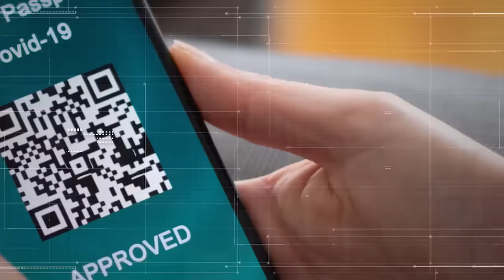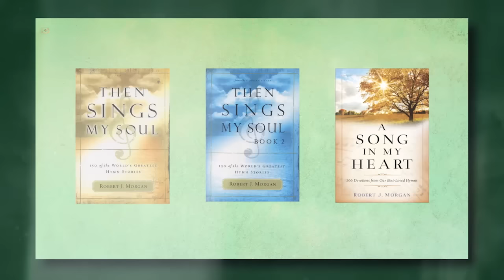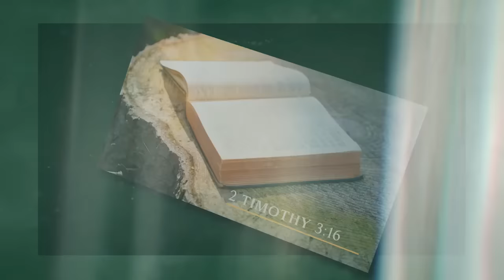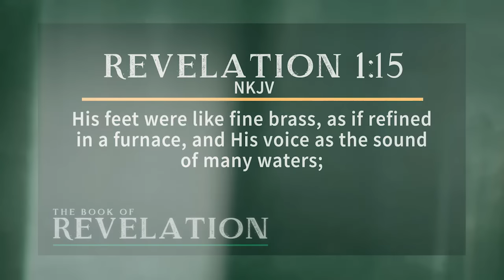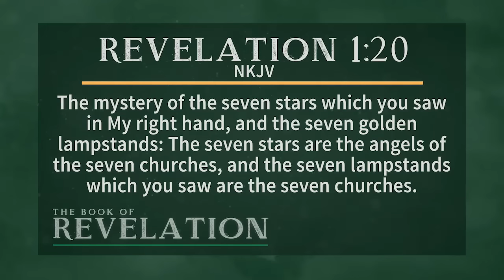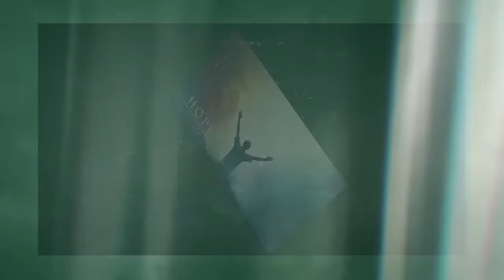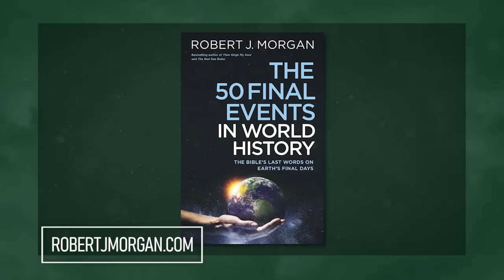The BOOK of REVELATION: Introduction | Guest: Robert Morgan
What is the hidden code for understanding the book of Revelation? Find out with guest Pastor Robert Morgan along with hosts Tim Moore and Nathan Jones on the television program, Christ in Prophecy!

Revelation: A Comprehensive Study of the Bible's Final Book (Study Guide)

Finally, the Book of Revelation Made Easy (Book) by Dr. David Bowen

BIBLE STUDY
The Mighty Angels: A Study of the Book of Revelation (Videos)

SUMMARY
What is the hidden code for understanding the book of Revelation?